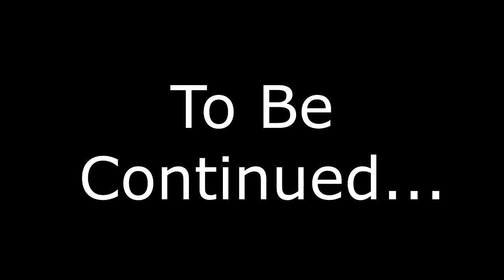Too Many Waifus In One Video | Borderlands 2 w/Brandon EP3